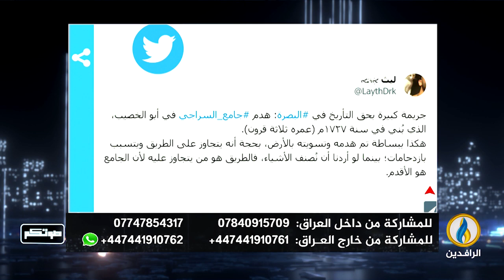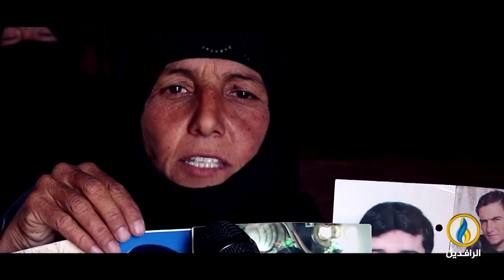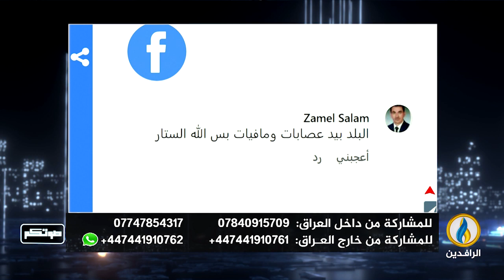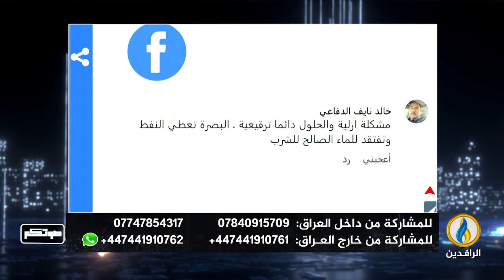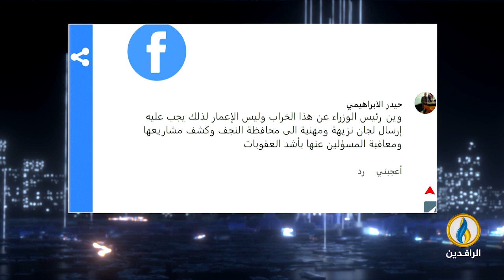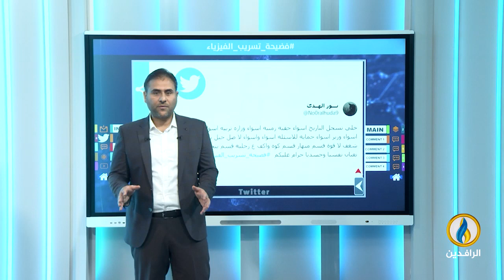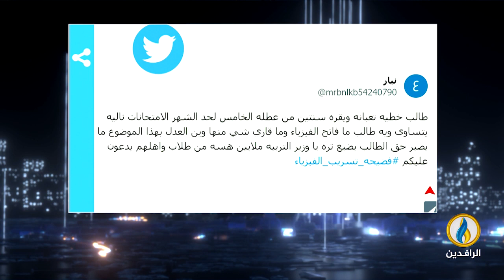صوتكم | 14 - 7 - 2023